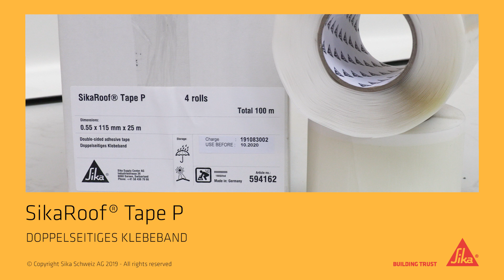Sika Roof® Tape P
Doppelseitiges Klebeband
- Lösemittelfreies Klebesystem
- Sofortige Haftung